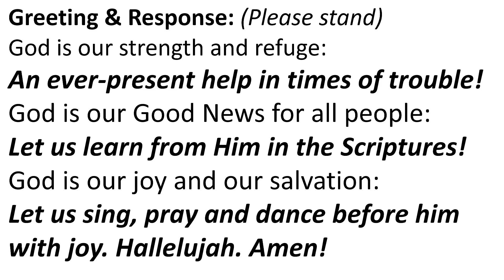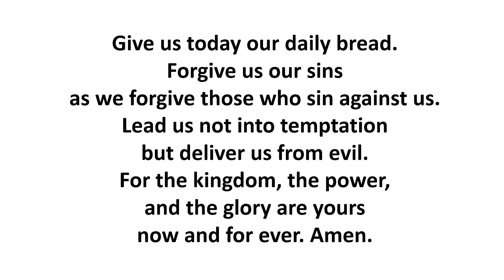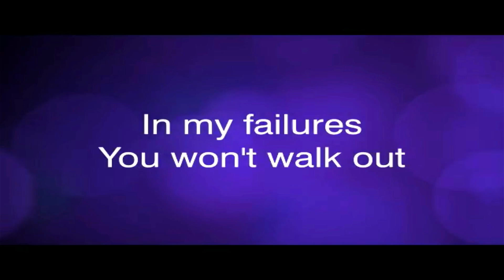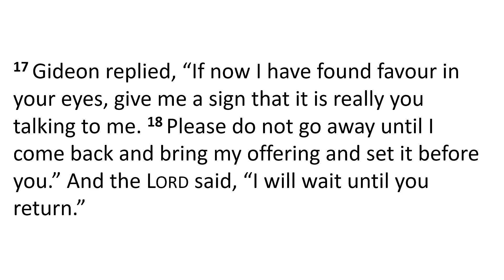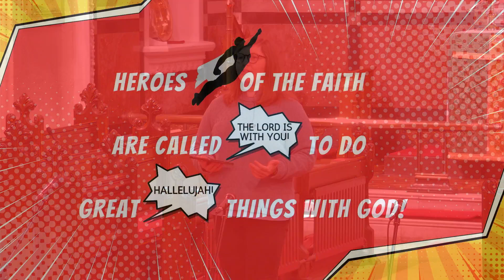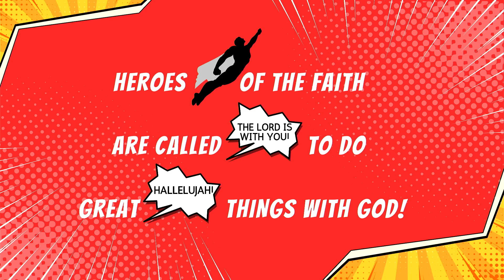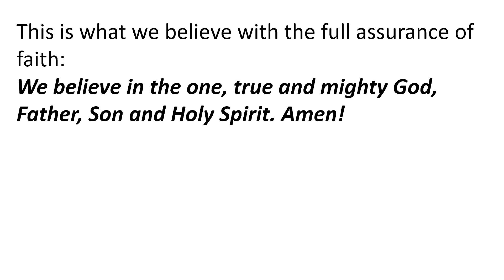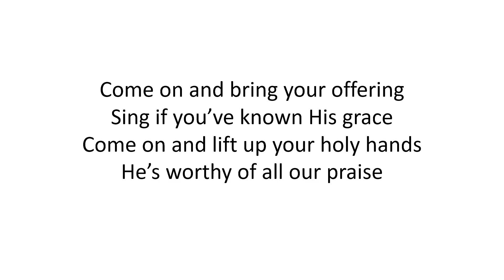Morning Worship || 3 November 2024 || Seapatrick Parish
If you missed our service this morning, you can catch up here!